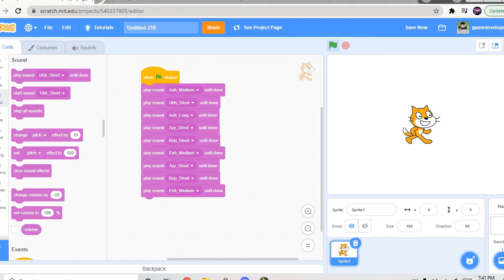just something im working on :)